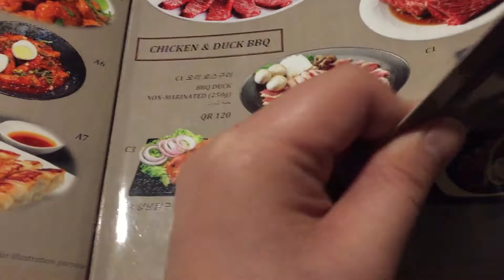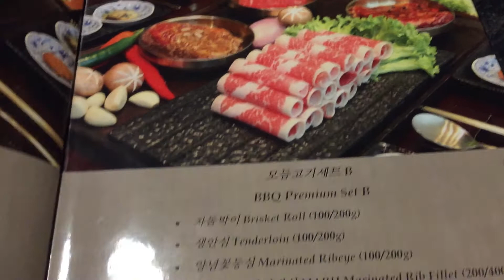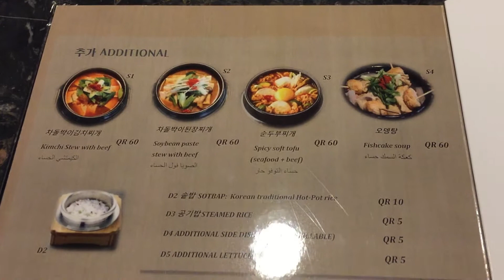MARU KOREAN BBQ | DOHA, QATAR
Located in:
Al Nour Plaza Luxury Suites
Address: 1st Floor Al Nour Plaza Luxury Suites Building 43 Zone 63 Street 910 Doha Qatar،, Doha